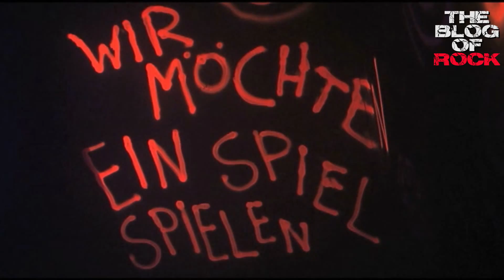HALLOWEEN HORROR FEST (The Blog Of Rock Vol. 40) Zombie Walk @ Movie Park Germany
Ein Hightlight aus dem Archiv von iMusic1 Rocks. Mein Geistertrip zum Movie Park Germany und die Verwandlung zum Zombie. Dazu der brutale Chartcountdown - hier aus rechtlichen Gründen leider gekürzt!